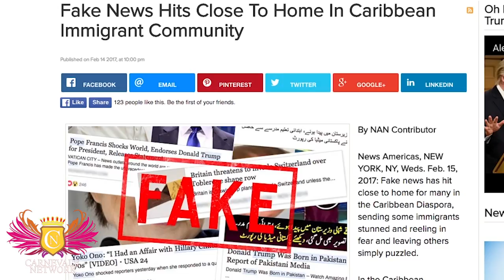The 5th Carnevale Network Round Up - March 2017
In our fifth Carnevale Network News Round-up we let you know about lower attendance at the Trinidad Carnival, a Brand new Season of Events in St Lucia, and a fake news story that has caused a lot of consternation within the Caribbean Diaspora.

Carnevale Network
Presented by Garvey Campbell